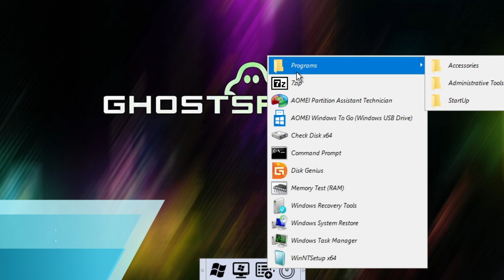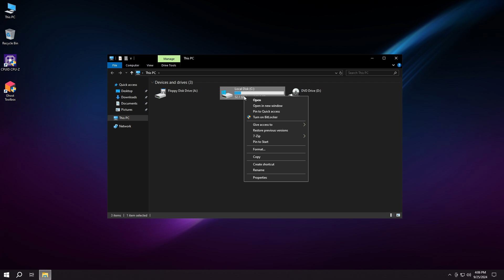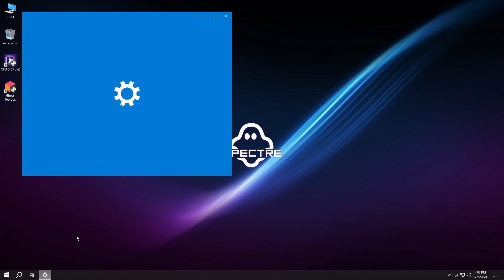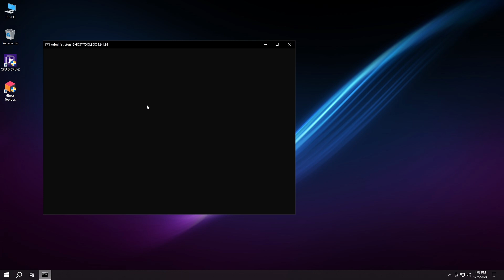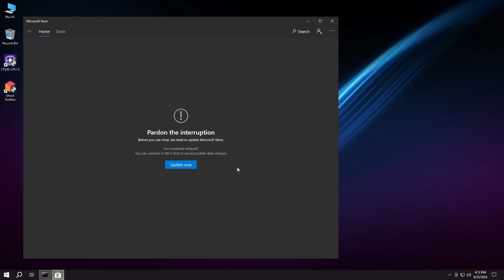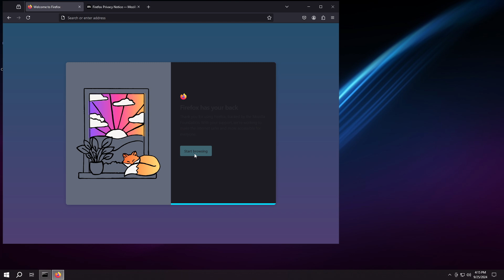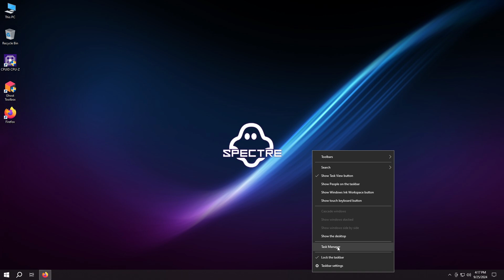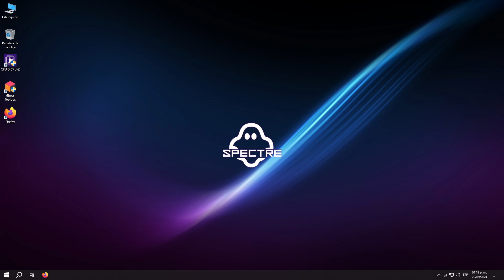🔥WINDOWS GHOST SPECTRE 10 SUPERLITE SE 2024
🎁Como Instalar Windows 10 Lite Ghost Spectre Superlite es un sistema modificado en idioma ingles con un hermoso diseño y un excelente rendimientoi, está basado en Windows 10 y es super recomendado

TEMAS RELACIONADOS

Un canal dedicado a realizar reviews de Sistemas Operativos Modificados basados en Windows 7, Windows 8.1, Windows 10, Windows 11, Windows 10 lite, Windows 11 lite 23h2.. Minios, Winteros,Windows SOA FastOS,NexusLiteOS, Windows X-Lite, Team OS entre muchos otros.